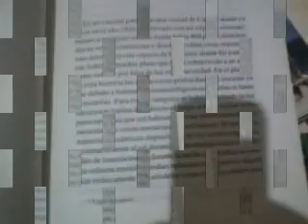I once had a girl o better said she once had me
Norwegian wood
drinking her wine
beatles